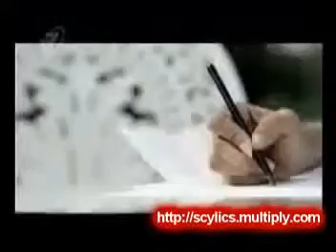Iklan Kijang Inova (2005) @ TV7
Iklan ini ditayangkan pd saat pemutaran Bapak Grand Final Liga Inggris di TV7 pd thn 2005